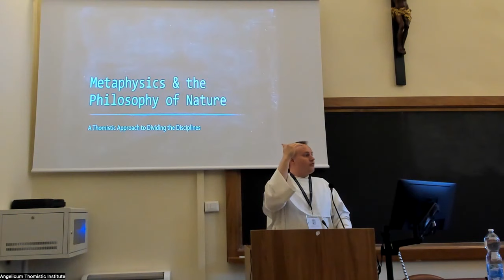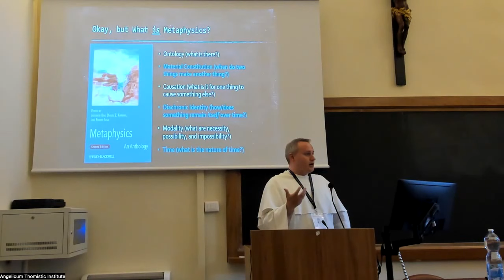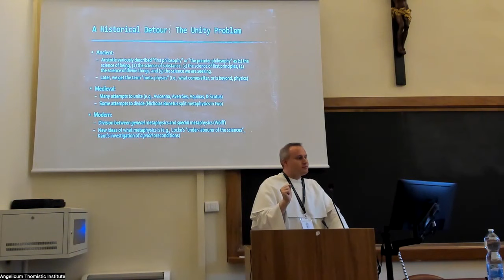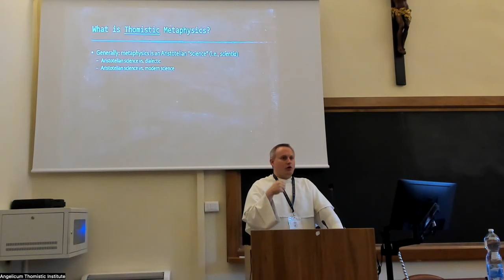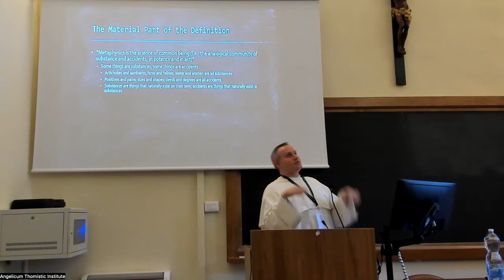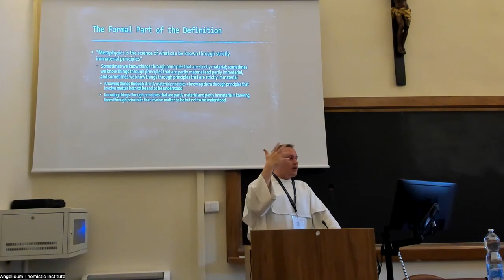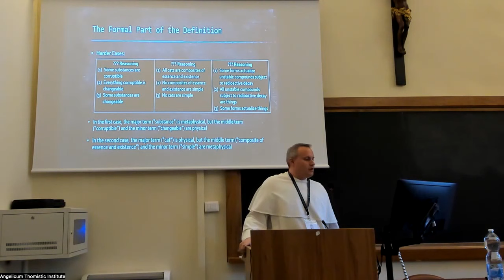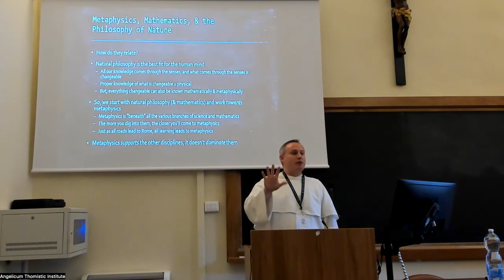Metaphysics | Philip-Neri Reese OP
This talk was part of the 2022 Student Summer Seminar: Aquinas, Philosophy, and Contemporary Science, held in July 3-6 at the Angelicum in Rome. The seminar featured talks on Thomistic philosophy and its relation to the contemporary scientific culture in the university, pilgrimages within Rome, and fellowship with other students from across Europe.